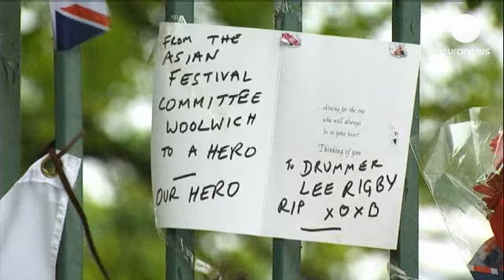Meurtre du soldat britannique : les deux suspects ont comparu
Les deux hommes inculpés du meurtre d'un soldat britannique ont comparu devant deux tribunaux différents ce lundi à Londres. Le plus jeune suspect, Michael Adebowale, n'a pu être entendu que par vidéo conférence. L'autre, Michael Adebolajo, également d'origine nigériane, a comparu devant le tribunal londonien de Westminster.

"Le suspect de 28 ans s'est présenté à la barre vêtu de blanc, avec son bras gauche dans une attelle, explique Ali May, correspondant d'Euronews à Londres. Michael Adebolajo a expliqué au juge qu'il voulait qu'on l'appelle désormais Mujahid Abu Hamza, et il a envoyé des baisers à l'assistance". Le soldat britannique Lee Rigby a été tué à coups de couteau et de hachoir de boucher en pleine rue à Londres le 22 mai dernier. Ses assassins présumés s'étaient tous les deux convertis à l'islam. Le drame a traumatisé la population britannique.